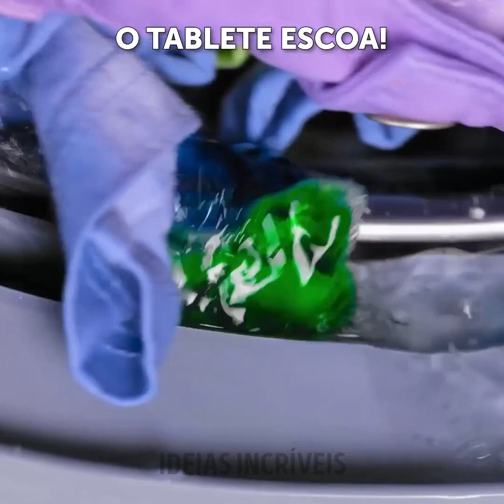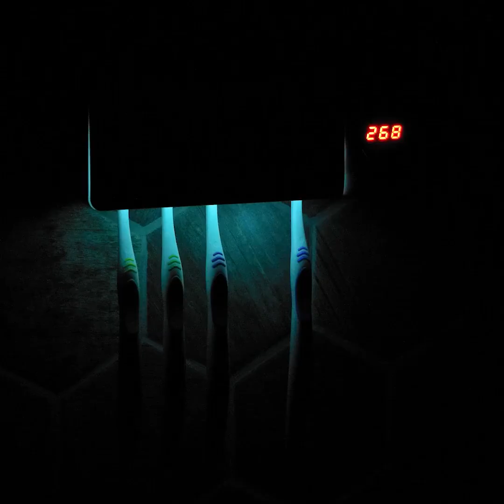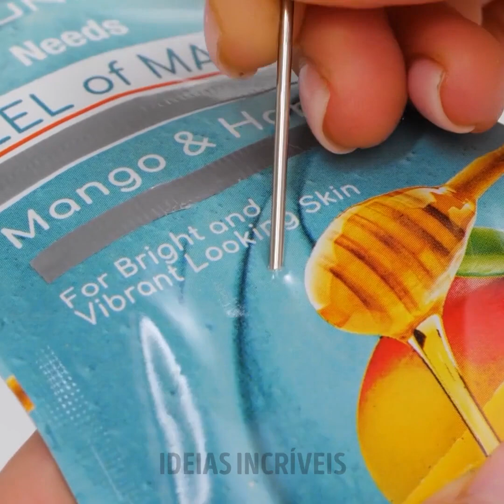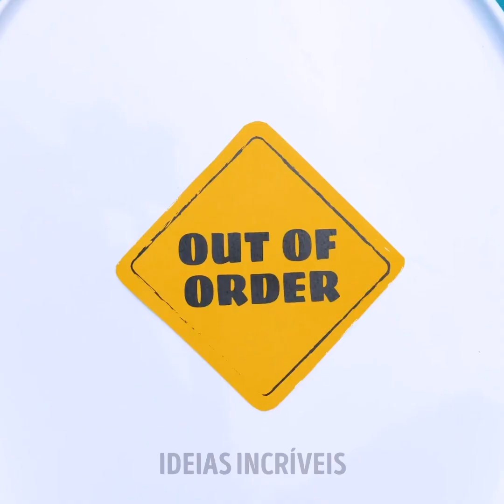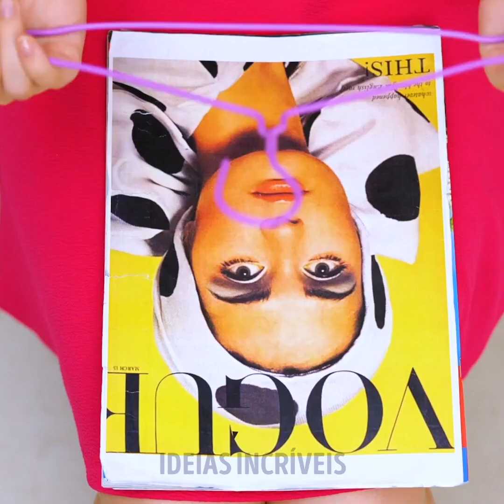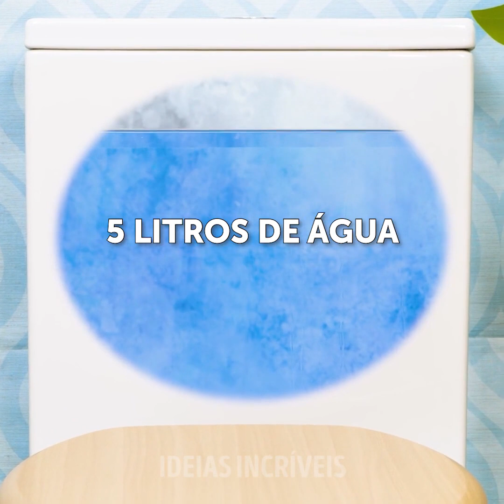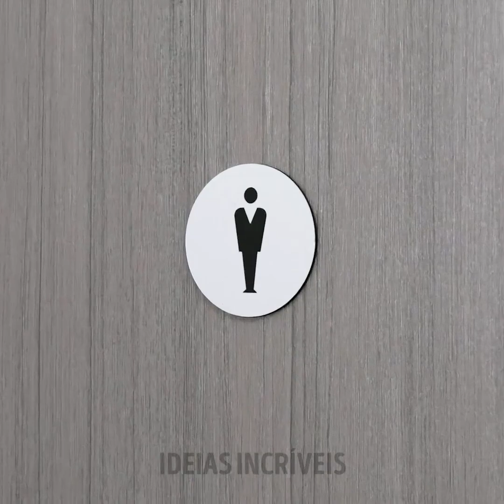VOCÊ NÃO PODE PERDER ESTES TRUQUES PARA BANHEIROS! 🚽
Truques incríveis que vão salvar sua vida!

0:08 - Como limpar uma privada
0:42 - Truques sobre como usar o banheiro
0:53 - Como secar o cabelo
1:03 - Limpe seu banheiro profundamente
1:23 - Como limpar sua pia